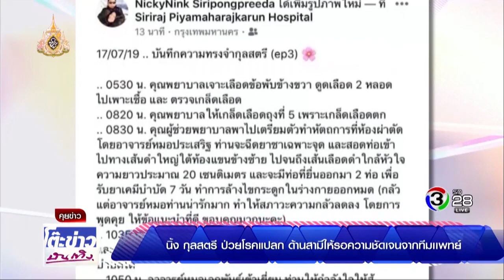นิ้ง กุลสตรี ป่วยโรคแปลก ด้านสามีให้รอความชัดเจนจากทีมแพทย์